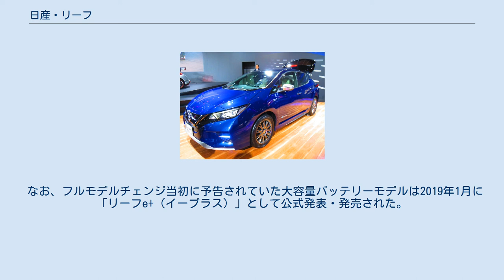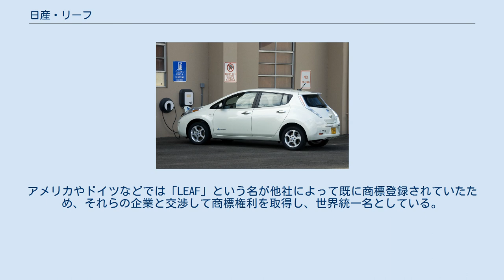日産・リーフ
2代目 ZE1型 リーフ リーフ（LEAF ）とは、日産自動車が2010年から販売しているCセグメントクラスに属する5ドアハッチバック型の電気自動車である。
 リーフは2010年12月より日本及びアメリカ合衆国で販売が開始され、他にも欧州市場、中国市場などに投入されている。
 2017年9月6日に、2代目へのフルモデルチェンジを発表した。
型式のZEはZero Emissonの頭文字から取られている。
 充電中の初代リーフ 2009年8月に発表され、2010年12月に発売となった。
日本、アメリカ、ヨーロッパをはじめ、グローバル市場に投入されており、2014年1月には世界累計販売台数10万台を、2015年12月には世界累計販売台数20万台達成している。
 プラットフォームとフロント左右ドアは初代ZE0型からの流用。
今回のフルモデルチェンジによりバッテリースペース確保が行われた。
40kWh駆動用バッテリーを搭載し、JC08モードで400km、WLTCモードで322kmの航続距離を実現。
また、アクセルペダルのみの操作で、発進、加速、減速、停止保持が可能な「e-Pedal」や、国産車初の本格的自動駐車システムでアクセル、ブレーキ、ハンドル・シフト、パーキングブレーキまでを自動制御する「プロパイロット パーキング」を搭載する。
 尚、日産のグローバル生産台数が2017年9月19日に1億5000万台を突破したが、その記念すべき1億5000万台目はオフラインされたばかりの当車両であった。
 なお、フルモデルチェンジ当初に予告されていた大容量バッテリーモデルは2019年1月に「リーフe+（イープラス）」として公式発表・発売された。
62kWhのリチウムイオンバッテリーを搭載、航続距離はJC08モードで570km、WLTCモードで458kmとなり、急速充電時の対応最大出力も100kWに向上された。
初代ZE0型同様に2種類のバッテリー容量（と電動機出力）から選択が可能となった。
また、「e-パワートレイン」が新たに採用されたことで最高出力160kW、最大トルク340N・mを実現するとともに、加速時間の短縮や最高速度の向上も実現している。
そのほか、「e-Pedal」は車両重量の変化に合わせた制御の最適化と後退時の制御見直しが行われた。
外観もフロントバンパー下部にブルーのリップスポイラー状のパーツが追加され、充電ポートに「e+」ロゴが配された。
日本でのグレード体系は「e+ X」と「e+ G」と「e＋AUTECH」の3グレードが設定される。
 車名の「リーフ（LEAF）」は、英語で「葉」を意味する「leaf」が由来となっており、植物の葉が大気を浄化することから車名に選ばれた。
アメリカやドイツなどでは「LEAF」という名が他社によって既に商標登録されていたため、それらの企業と交渉して商標権利を取得し、世界統一名としている。